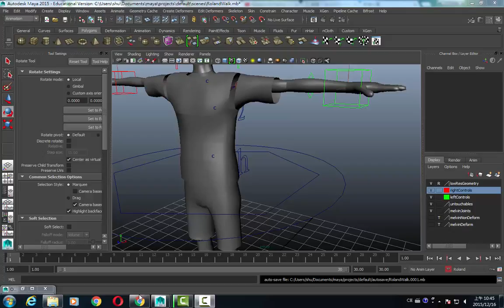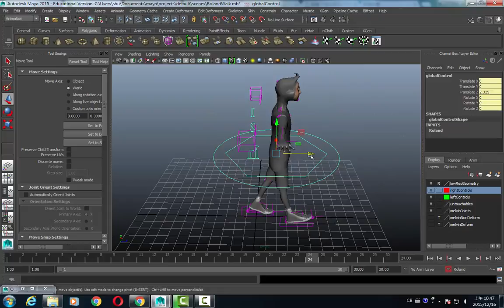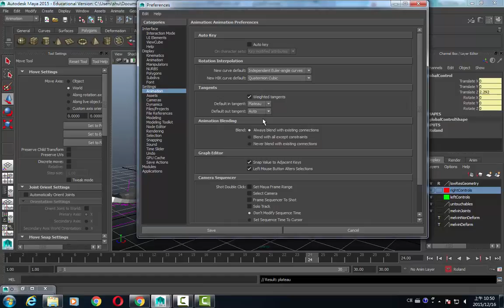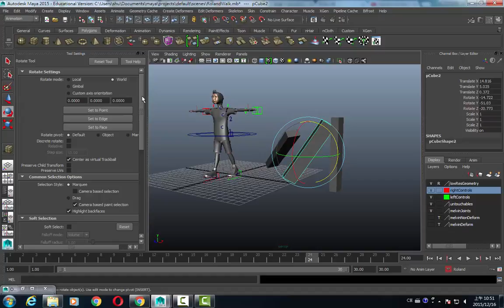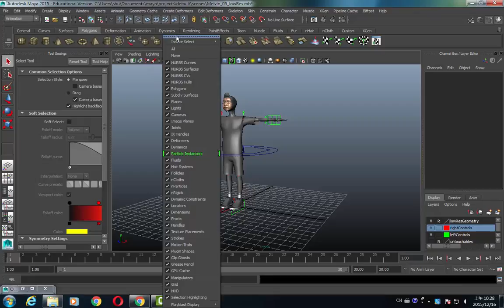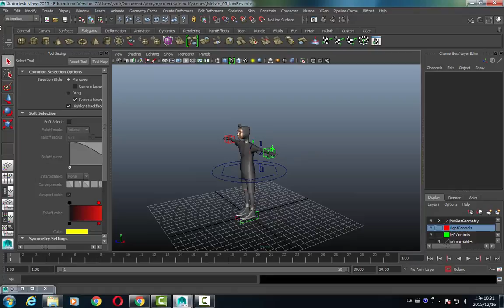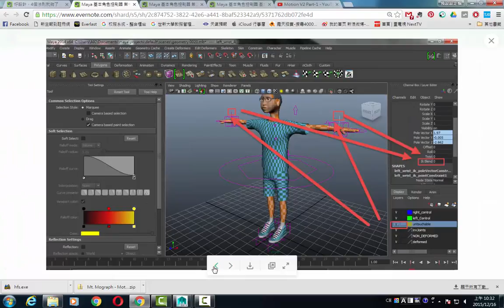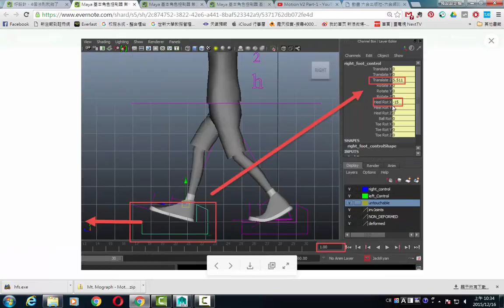Maya 2015 Walk Cycle part-1